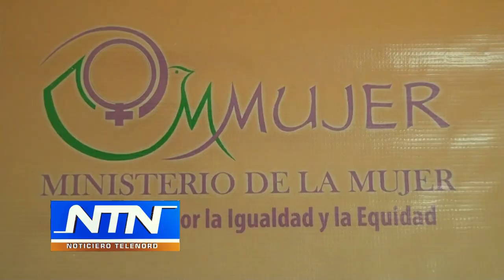Ministerio de la Mujer destaca número de sentencias favorables que ha obtenido